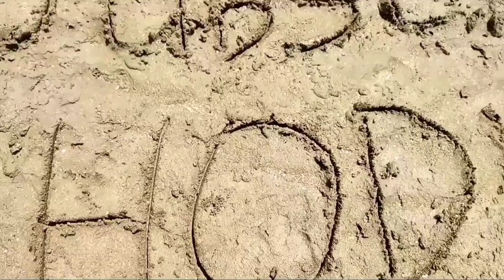Full Jangkungan Si Kaki Panjang Desa Lurah Plumbon❗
Jangkungan
enggrang
si kaki panjang
arak arakan
karnaval
carnival
ider ideran